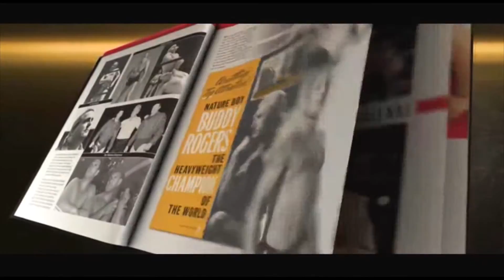MWF History of New England Wrestling: WWE WWF South Yarmouth, MA August 10th, 1983